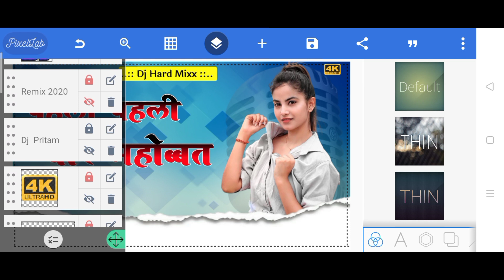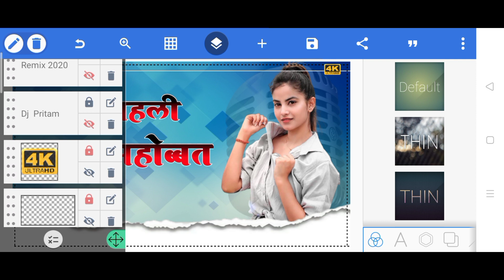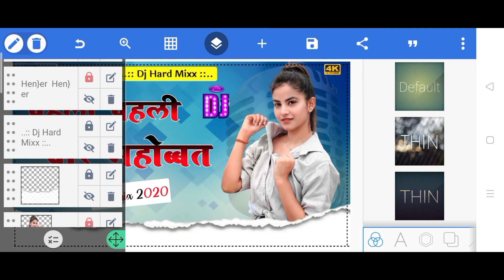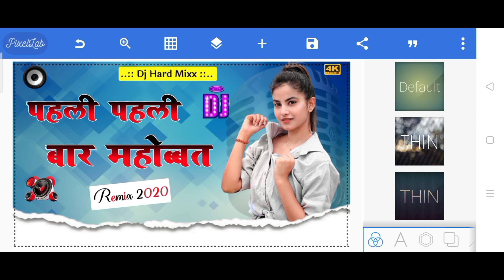मोबाइल से सोंग पोस्टर कैसे बनाये 2021 || Mobile se song ka poster kaise banaye |Poster Desgin 2021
मोबाइल से सोंग पोस्टर कैसे बनाये 2021 || Mobile se song ka poster kaise banaye || Poster Disegin 2021